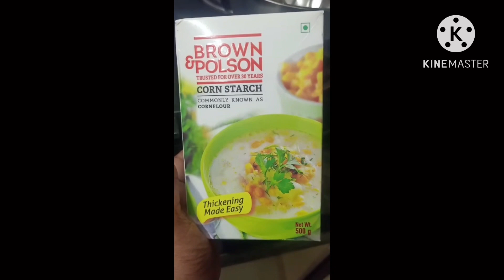Healthy and Tasty vegetable soup#weightloss#vegetablesouprecipe